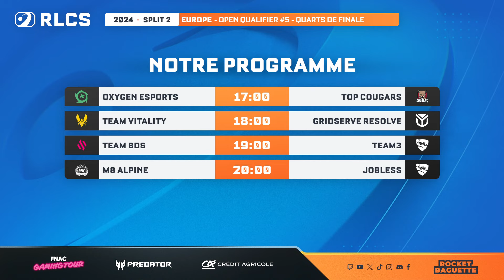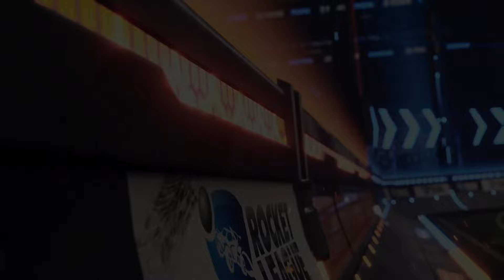OXYGEN vs TOP COUGARS | 1/4 FINALE - Open Qualifier #5 EU - RLCS 2024